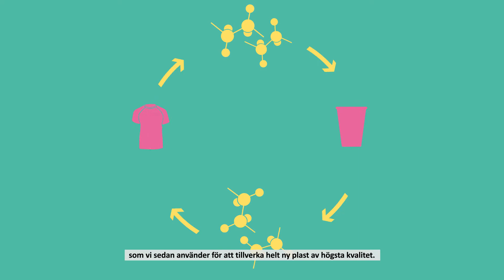Kan all plast återvinnas?